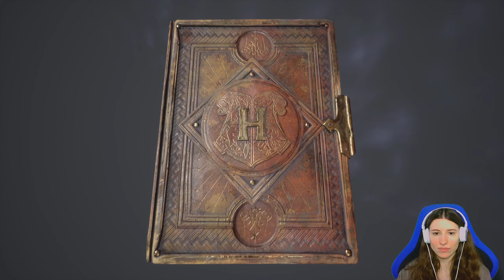Hogwarts Legacy 🧙‍♀️ #25: Eldritch Diggory | Let´s Play Hogwarts Legacy | deutsch / german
Ich spiele Hogwarts Legacy: Teil 25 meines Let´s Plays von Hogwarts Legacy

Das lang ersehnte Abenteuer im Hogwarts des späten 19. Jahrhunderts beginnt. Hogwarts Legacy ist ein immersives Open-World-Action-Rollenspiel, inspiriert von den Harry-Potter-Büchern. Entwickler: Avalanche Software; von Warner Bros. Interactive Entertainment